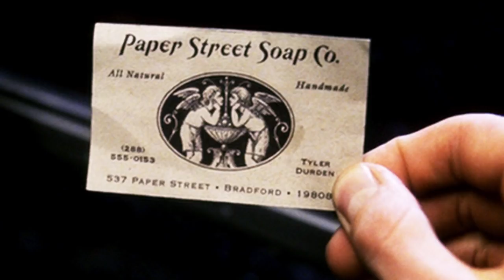Red Pill Reviews: Fight Club - Part Three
Come join my Substack for free. Get the whole talk and all my complete weekly podcasts.